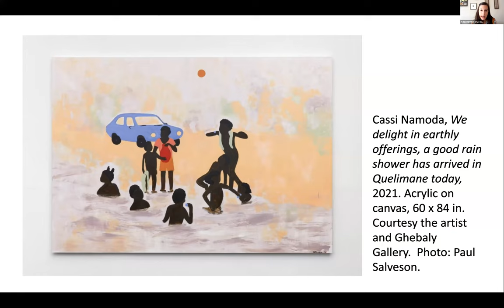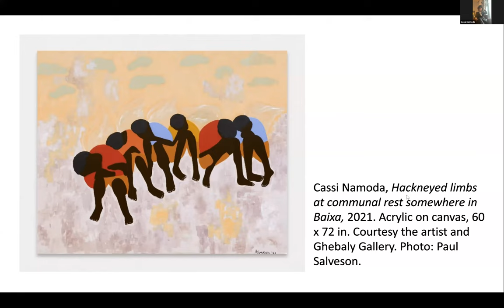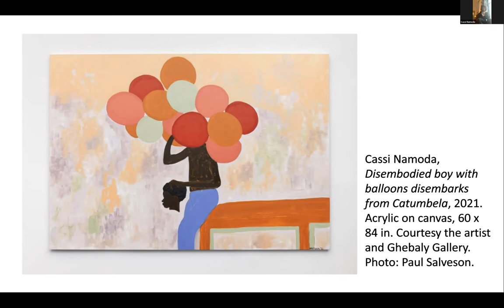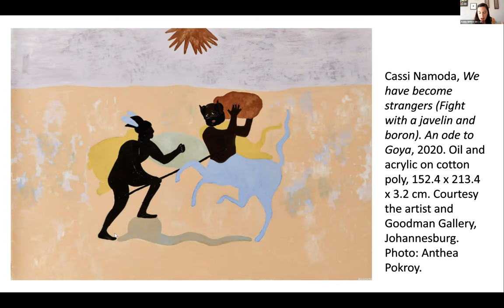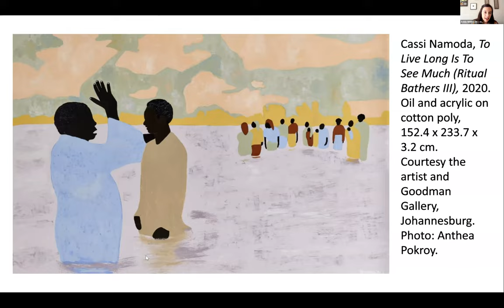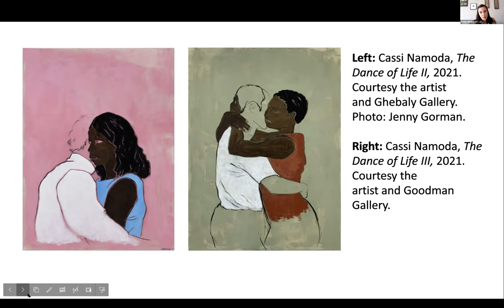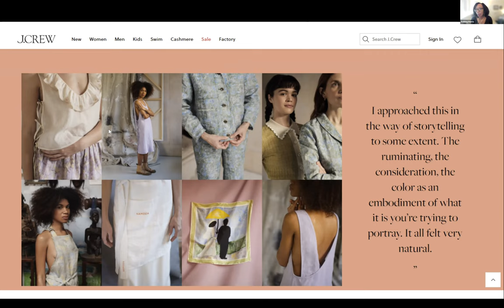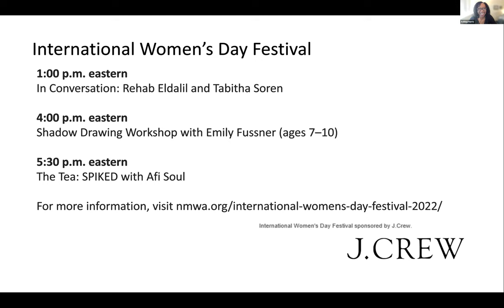NMWA xChange: The Life and Times of Cassi Namoda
On this episode of NMWA xChange, the museum’s monthly talk show, Adrienne L. Gayoso, senior educator, and Ashley Harris, associate educator, welcome painter and performance artist Cassi Namoda. Born in Mozambique, Namoda explores the intricacies of social dynamics and mixed cultural and racial identity. Capturing scenes of everyday life, from mundane moments to life-changing events, Namoda paints a vibrant and nuanced portrait of post-colonial Mozambique within an increasingly globalized world.

Namoda was named one of Elephant magazine’s “Rising Art Stars of 2020” and was commissioned to paint a cover for the January 2020 issue of Vogue Italia. Her work is held in the collections of the Pérez Art Museum, Miami; Studio Museum, Harlem; and the Baltimore Museum of Art. She works in Los Angeles and New York.